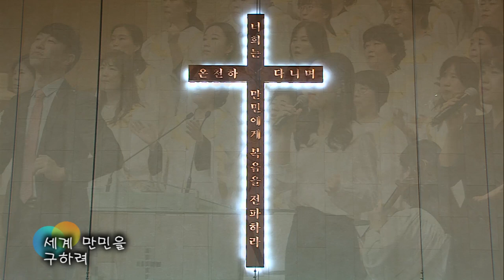2019.9.22 레위지파 경배와 찬양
인도 : 서지원목사
Song List
 1. 우리가 지금은 나그네 되어도
 2. 옳은 길 따르라 의의 길을